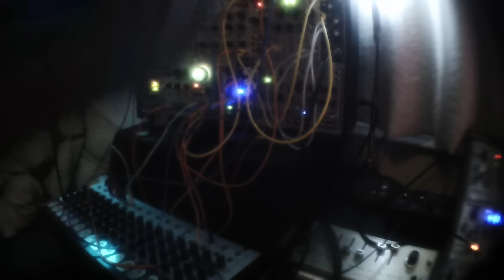Warps Mutable Instruments Sequenced - eurorack modular synth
a VCO, here M13, a sequencer and a lpg
M13 is freq modulated by the warps modulator, lots of timbre to explore, bass, drums, noises, melodies, any basic VCO can be turned into a monster. This video shows an exploration, at the end you get a cool sequence, got directly at the end if you are in zapping mode.